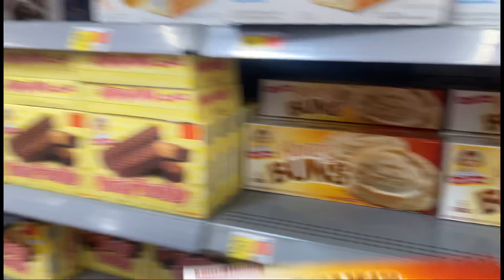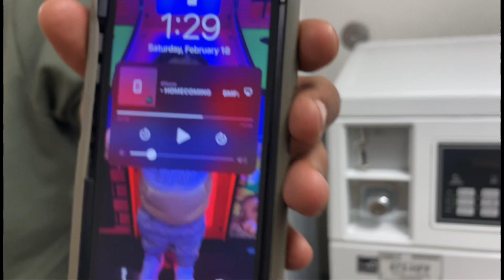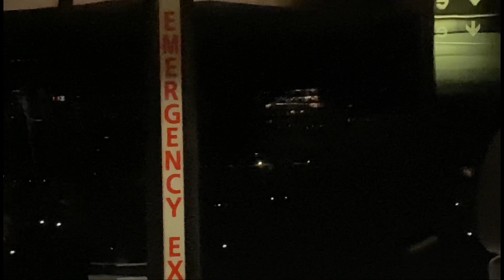Travel Vlog |Family Road trip|Moving vlog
Thank you for watching my weekly vlog with my family of 6. stay tuned for more food hauls and meal ideas for big families, single moms , stay at home moms . comment down below any meal ideas or recipes you would like to see the family or mom cook . any suggestions you have for shopping for a big family . don't forget get to like , comment , sub and JOIN THE JEFAMILY💜
Vlog

Quan's IG:OSRQUAN

kia's:kiajoness_
quan: osrquan
travel Vlog
Travel
travel vlog
Family